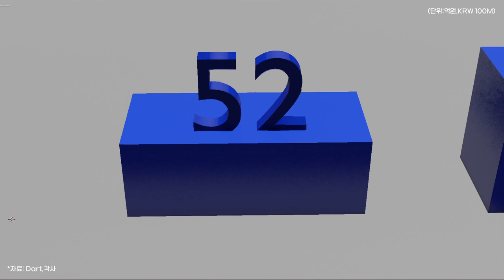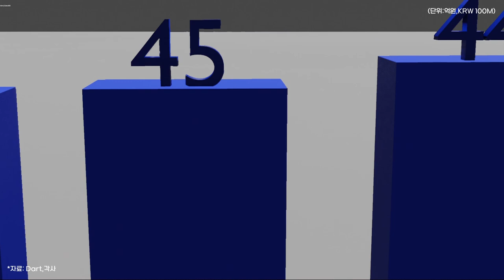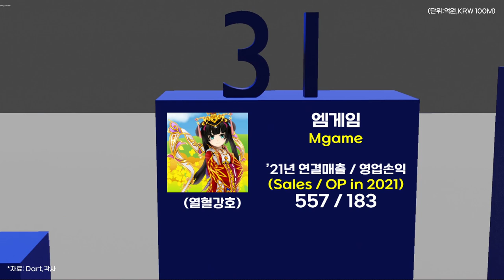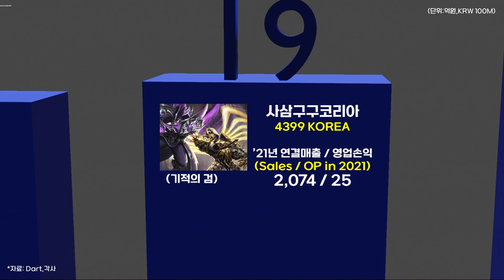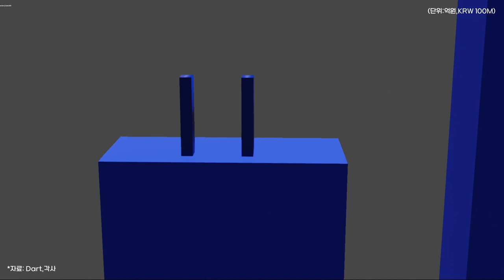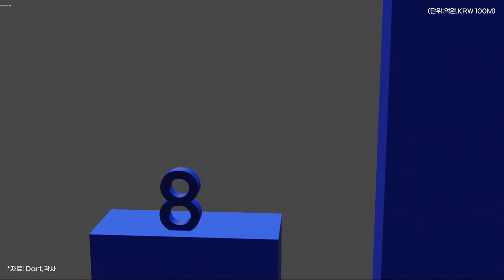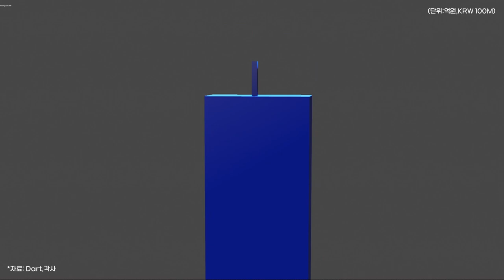0340 🕹2021년 게임사 연결매출 순위 / Consolidated Sales Ranking by Game Company in 2021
*자료: DART,각사 외

2021년 TOP52 게임사 연결매출 순위
*순위, 회사명, Company name, 대표게임, '21년 연결매출(억원) 순 표기

Consolidated Sales Ranking by Game Company in 2021(KRW 100M)

1 넥슨 NEXON 던전앤파이터  28,530
2 넷마블 Netmarble 리니지2 레볼루션  25,069
3 엔씨소프트 NCSOFT 리니지W  23,088
4 크래프톤 KRAFTON PUBG: 배틀그라운드  18,863
5 스마일게이트홀딩스 Smilegate 크로스파이어  14,345
6 카카오게임즈 Kakao Games 오딘(퍼블리싱)  10,124
7 더블유게임즈 DoubleU Games 더블다운카지노  6,240
8 컴투스 Com2uS 서머너즈 워  5,586
9 스마일게이트알피지 Smilegate RPG 로스트아크  4,898
10 NHN(Game부문) NHN 한게임  4,872
11 그라비티 Gravity 라그나로크M  4,139
12 펄어비스 Pearl Abyss 검은사막  4,037
13 라이엇게임즈코리아 Riot Games Korea 리그 오브 레전드  3,870
14 데브시스터즈 DEVSISTERS 쿠키런 킹덤  3,693
15 위메이드 WeMade 미르4   3,373
16 웹젠 Webzen 뮤오리진3  2,874
17 네오위즈 Neowiz 브라운더스트  2,612
18 라이온하트스튜디오 Lionheart Studio 오딘(개발사)  2,325
19 사삼구구코리아 4399 KOREA 기적의 검  2,074
20 조이시티 JOYCITY 프리스타일  2,013
21 미투온 ME2ON FULL HOUSE CASINO  1,097
22 위메이드플레이 WeMade Play 애니팡4  1,057
23 미투젠 ME2ZEN Classic Vegas Casino  944
24 베이글코드 BAGELCODE Club Vegas  809
25 네시삼십삼분 4:33 CREATIVE LAB BOXING STAR  761
26 SNK SNK 더 킹 오브 파이터즈(KOF)  700
27 티쓰리엔터테인먼트 T3 Entertainment 오디션  686
28 넥슨게임즈 NEXON GAMES V4  630
29 액토즈소프트 Actozsoft 파이널판타지14  582
30 넥슨지티 NEXON GT 서든어택  560
31 엠게임 Mgame 열혈강호  557
32 슈퍼크리에이티브 Supercreative 에픽세븐  484
33 블리자드엔터테인먼트 Blizzard Entertainment 디아블로 453
34 라인게임즈 LINE Games 언디셈버  433
35 와이제이엠게임즈 YJM Games 트리플S  383
36 룽투코리아 LONGTU KOREA 태왕  368
37 썸에이지 THUMB AGE 데스티니차일드  362
38 슈퍼캣 SUPERCAT ​바람의나라: 연  361
39 클로버게임즈 CLOVER GAMES 로드오브히어로즈  277
40 파우게임즈 FOW GAMES 킹덤 : 전쟁의 불씨  241
41 무브게임즈 MOVE INTERACTIVE 디지몬마스터즈  238
42 팡스카이 PANGSKY RF온라인  212
43 나딕게임즈 NADDIC GAMES 클로저스  179
44 아이덴티티게임즈 Eyedentity Games 드래곤네스트  173
45 이스트게임즈 ESTgames 카발 모바일  157
46 라이언게임즈 Liongames 소울워커  152
47 플레이위드 Playwith 로한  132
48 아이톡시 ITOXI 아이러브 베네치아  116
49 아이엠씨게임즈 IMC Games 그라나도 에스파다  95
50 공게임즈 Gonggames 이사만루  75
51 액션스퀘어 ACTIONSQUARE Blade  56
52 엔엑스쓰리게임즈 NX3GAMES 로한M  43

※유의 사항
- PC온라인 및 모바일 등의 게임플랫폼을 제외한 콘솔 주력의 기업들은 제외하였습니다.(예:한국닌텐도,소니 등)
- 게임 아이템거래사(예: 아이템베이 등)는 본 자료에서 제외하였습니다.
- 기업의 주력사업이 게임개발 또는 퍼블리싱이 아닌 경우 해당기업은 제외하였습니다.
- 대기업군 게임사의 자회사(스튜디오 등)들은 일부 제외하였습니다.
- 2021년말 합병된 회사의 경우 '21년 합병전 회사들의 실적을 표기하였습니다.(예:넥슨지티,넥슨게임즈)
- 블리자드엔터테인먼트의 경우 2021년 실적이 미공개되어 직전년분을 적용하였습니다.
- 일부 게임개발사 및 퍼블리셔는 본 자료에서 누락되었을 수 있습니다.